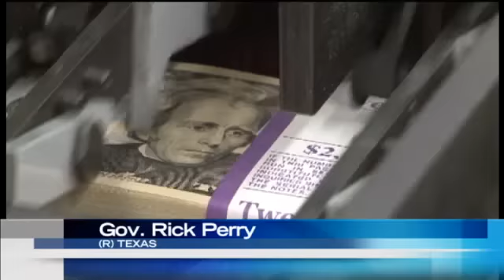Governor Vows To Fight Indictments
Governor Rick Perry addressed the public for the first time Saturday since his indictment.
Perry faces felony charges for abuse of power and coercion of a public servant.

The indictment stems from Perry vetoing more than 7 million dollars meant for the public integrity unit. According to the indictment the funding was used as a means to coerce Travis county District Attorney Rosemary Lehmberg to resign. Lehmberg as DA heads the integrity unit. Perry vetoed the funding after Lehmberg was arrested and charged with a DWI. According to police records she had a blood alcohol level nearly 3 times the legal limit.

Perry stands by his veto and says it's his constitutional right as governor to veto that funding since he has lost faith in the DA and her ability to run the unit.

"As governor I took an oath to faithfully uphold the constitution of the state of Texas, an oath I have kept everyday as I have worked on behalf of Texans for the last 14 years. That's the same constitution that outlines the authority of any governor to veto items at his or her discretion just as I have," Governor Rick Perry said.
The Democratic Party was armed and ready after the news conference with its own take on the situation. Texas Democratic Party, Executive Director, Will Hailer says it was a clear abuse of power, withholding funds in an effort to force the DA to resign.
"The governor is on the fast track to becoming a felon. There will be a mug shot of him next week and this is unbecoming of a leader and that's why Texas democrats have asked him to step down," Hailer said.
If Perry is found guilty he could face a maximum prison sentence of 109 years.